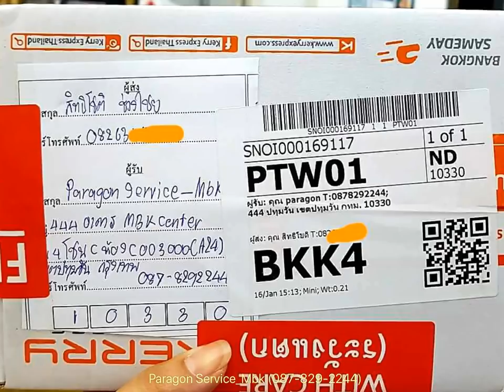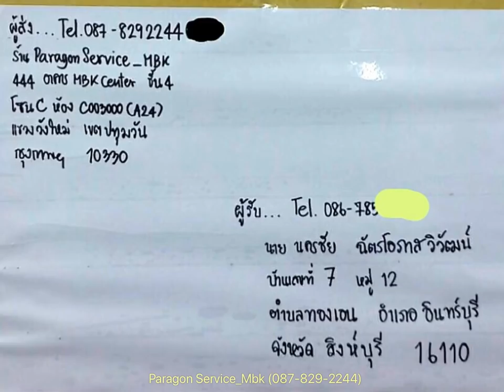ร้าน พารากอน เซอร์วิส ศูนย์ซ่อม Mac มือถือ Kerry EMS... ( /087-829-2244)